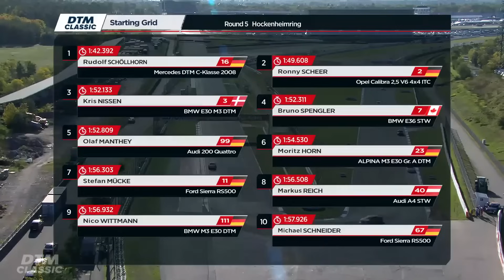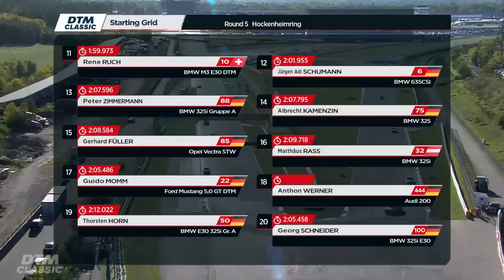MOTOR TV22: RE-LIVE DTM Classic Finale am Hockenheimring mit Bruno Spengler Rennen 2 2022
Viel Spaß mit dem Re-Livestream Rennen 2 des DTM Classic Finale vom 9. Oktober 2022 im Rahmen der DTM am Hockenheimring.

Im klangvollen Mercedes C-Klasse siegt Rudolf Schöllhorn auch am Sonntag
Erneut im Ziel: Auch Ronny Scheer fährt mit Ex-Rosberg-Calibra auf Rang zwei
Das rasende Geschichtsbuch der DTM: Fünf Marken auf den ersten fünf Plätzen
1984 und 1985 wurde Olaf Manthey im Rover Vitesse jeweils Vizemeister der DTM. Jetzt hat der gebürtige Bonner seine Erfolgsgeschichte fortgeschrieben. Der 67-Jährige ist der erste Titelträger im neu eingeführten DTM Classic Cup für Tourenwagen vornehmlich aus der DTM. Beim Finale in Hockenheim reichte Manthey im BMW 635 CSi, den er sich mit Jürgen Adi Schumann teilte, der erneute Klassensieg und zehnte Gesamtrang im Samstagrennen, um den Titel unter Dach und Fach zu bringen. Sein ärgster Widersacher, Marc Hessel, war aufgrund eines Motordefektes zum Zuschauen gezwungen. Am Sonntag steuerte Manthey erstmals einen Audi 200 quattro, den er jedoch früh abstellen musste. „In der DTM Classic fahren keine Nasenbohrer. Deshalb ist es schon sehr befriedigend, wenn man in meinem Alter noch ordentlich mithalten kann“, freute sich Manthey. „Die DTM Classic ist eine tolle Idee. Sie zeigt die einzigartige DTM-Geschichte und erzeugt höchste Emotionalität.“ Das bestätigt auch der Zieleinlauf mit fünf Marken auf den ersten fünf Plätzen: Mercedes, Opel, Ford, BMW und Audi.
Bei Kaiserwetter erlebten die Zuschauer auch am Sonntag ein interessantes Rennen mit lebhaften Positionskämpfen. Wie am Vortag fuhr Rudolf Schöllhorn im infernalisch klingenden Mercedes C-Klasse aus der DTM 2008 einen überlegenen Sieg heraus. „Das war ein perfektes Wochenende, es geht nicht besser. Ich habe keine Fehler gemacht, und es hat unheimlich viel Spaß gemacht. Das Flair bei der DTM Classic ist wirklich sehr schön“, erzählte Schöllhorn. Der Opel Calibra 2.5 V6 4x4, 1996 von Ex-Formel-1-Weltmeister Keke Rosberg gesteuert, hielt erneut über die 16-Runden-Distanz durch, dieses Mal jedoch vom Dresdner Ronny Scheer gefahren. „Der Calibra läuft super“, bekräftigte Scheer, dem Stefan Mücke eine ordentliche Champagner-Dusche verpasste. Der Ex-DTM-Pilot, der am Samstag im Calibra ebenfalls Zweiter geworden war, übernahm am Sonntag den Ford Sierra Cosworth RS500 von Scheer. „Das war sehr anstrengend, macht aber auch viel Laune mit diesem Auto, das viel Leistung aber wenig Grip hat“, berichtete Stefan Mücke.
Der Kanadier Bruno Spengler, der vor zehn Jahren mit BMW in Hockenheim DTM-Champion geworden war, steuerte den BMW E36 STW aus den Neunzigern auf den vierten Rang vor Anton Werner im Audi 200, Norisring-Sieger Gerhard Füller im Opel Vectra STW und Nico Wittmann im BMW M3 E30, dem Bruder von DTM-Sonntagssieger Marco Wittmann. Bemerkenswert war die Geschichte hinter dem achten Platz von Michael Schneider, dessen Ford Sierra Cosworth RS500 vom früheren DTM-Team Ringshausen über Nacht aus dem Westerwald nach Hockenheim geholt wurde, als Ersatz für den am Samstag ausgefallenen Sierra. Markus Reich (AUT) im Audi A4 STW und Jürgen Adi Schumann im BMW 635 CSi komplettierten die Top ten. Äußerst unterhaltsam war das viele Runden währende Duell um die Plätze 12 und 13 der beiden BMW 325i von Albrecht Kainzinger und Peter Zimmermann.